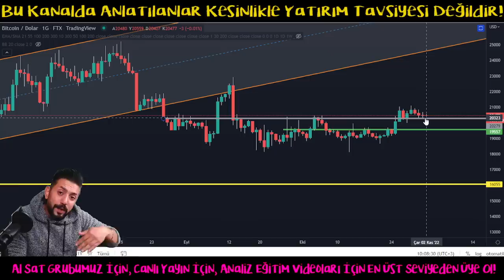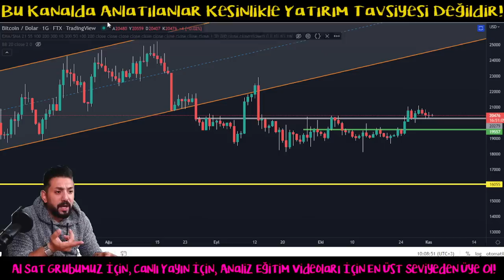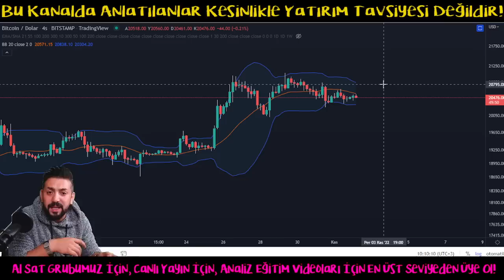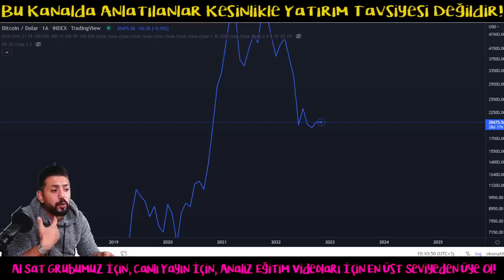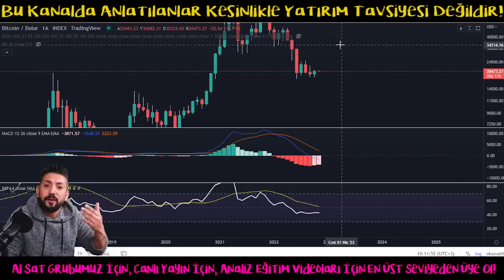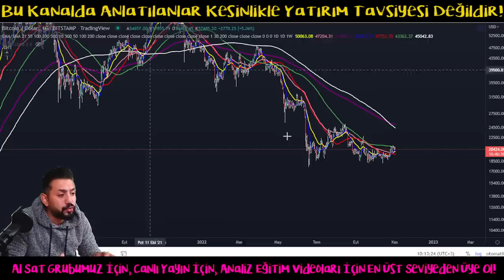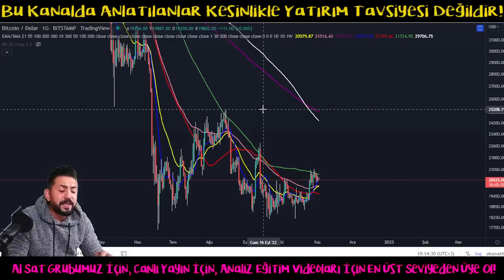Bitcoin Analiz - Beklenen Gun Geldi! Nefesler Tutuldu! Btc Teknik Analiz Forex